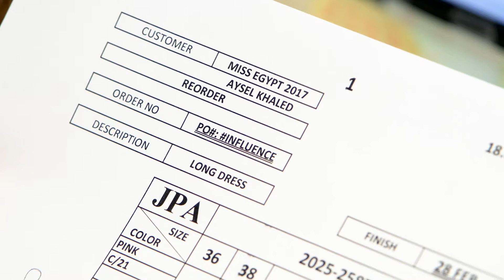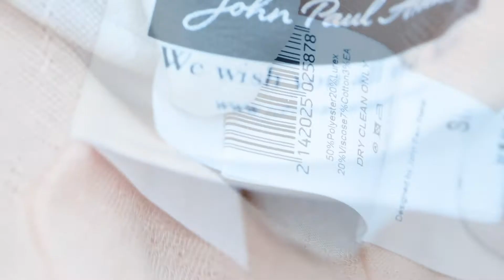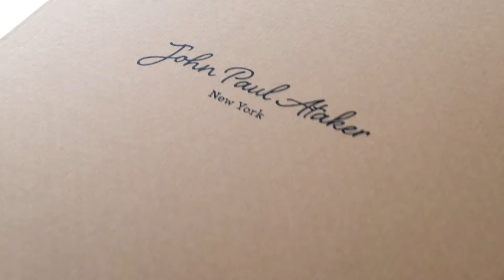Miss Egypt Aysel Khaled`s Custom Made by John Paul Ataker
The Process of Workmanship for Miss Egypt 2017 Aysel KHALED`s Custom Made Dresses